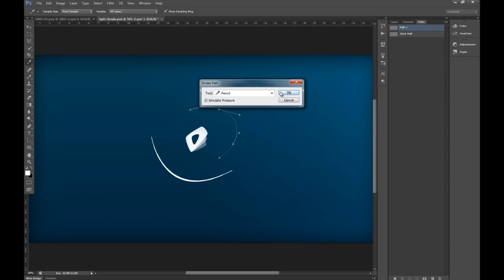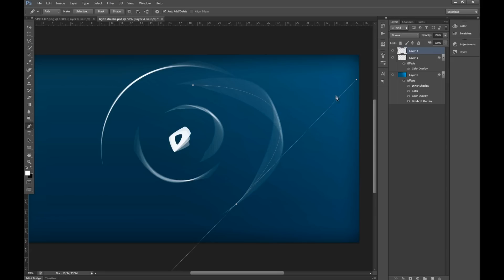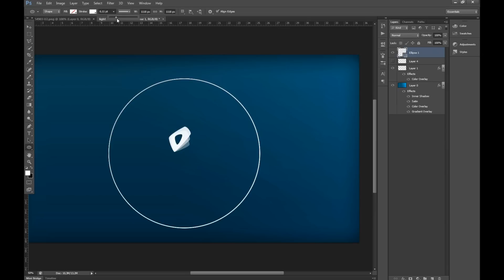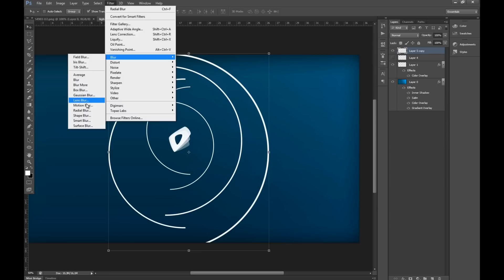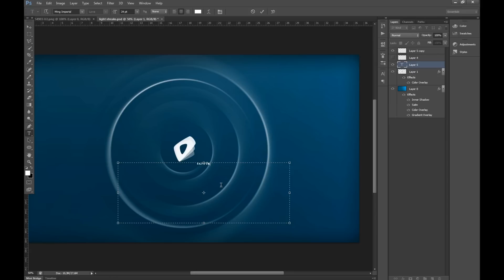Ripple effect around logo Photoshop tutorial | CRYTIVO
A tutorial by awesome artist:  Jesper Grip